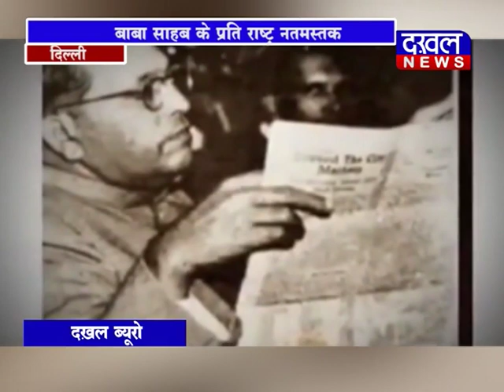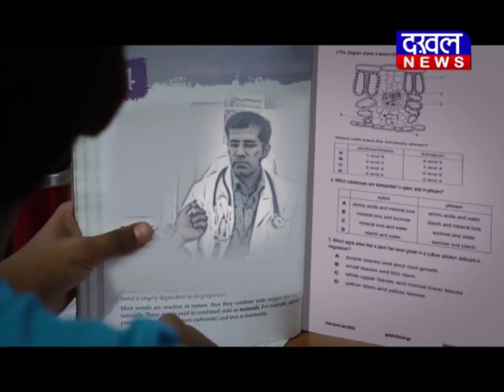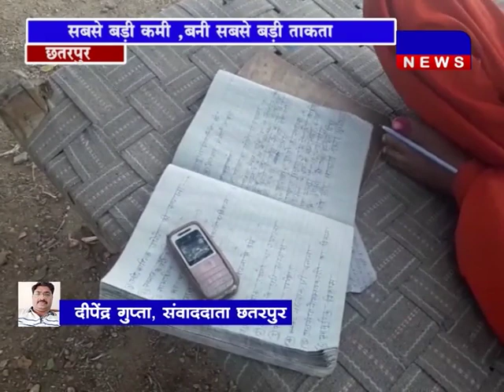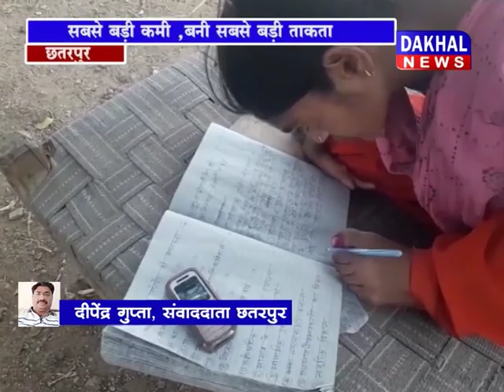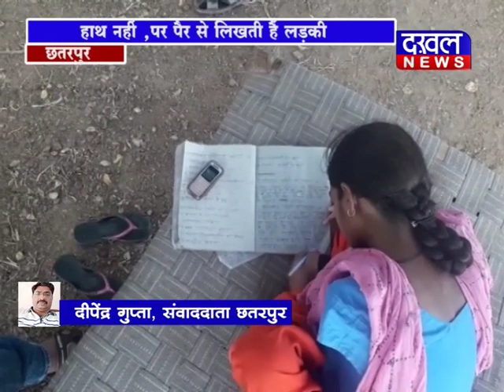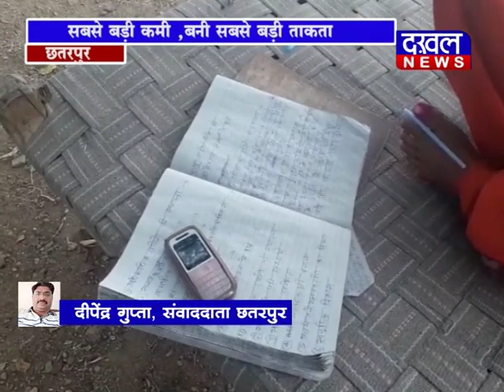14 april evening bulletin /DAKHAL NEWS/